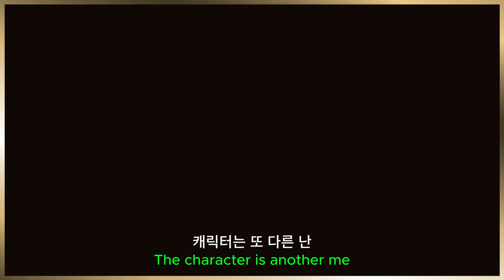디아블로 이모탈 ( Diablo Immortal ) 성별 전환및 직업 변경 Gender transition and job change | 초보백서#4